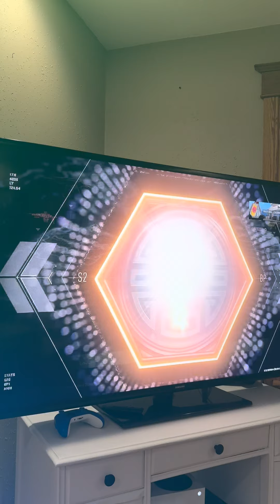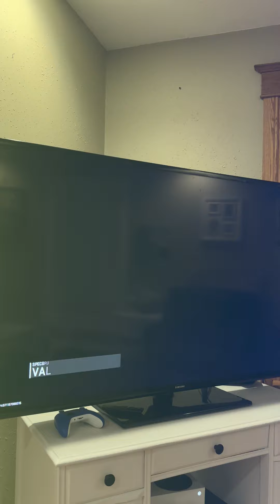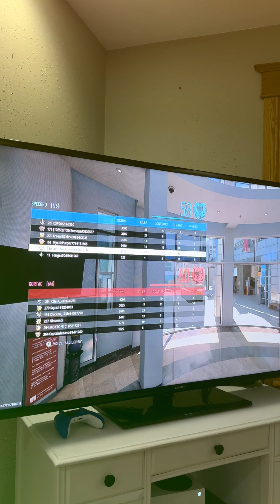Me playing call of duty how did fairy bad!